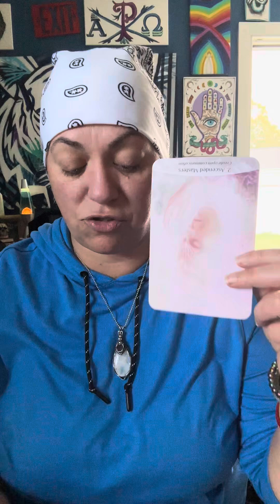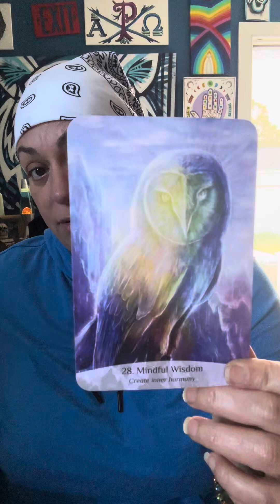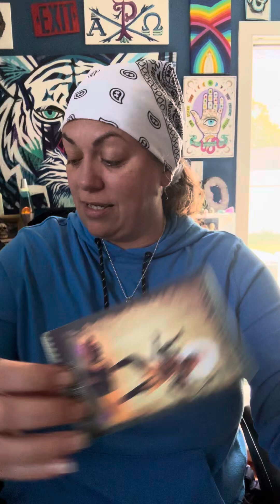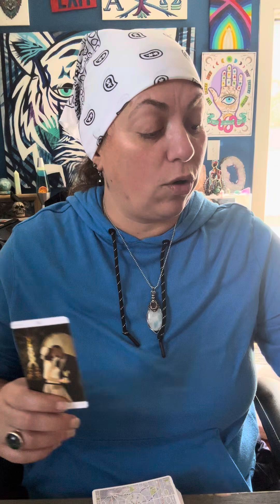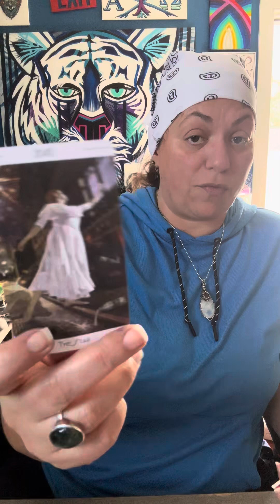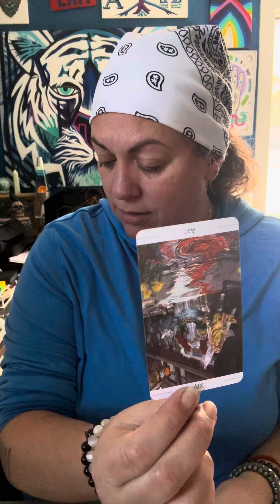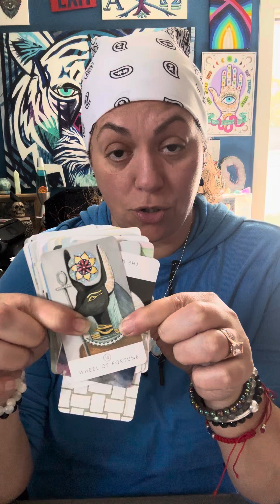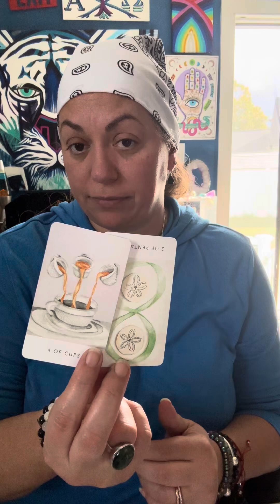FOUR all your 1-2-3 combos to take us out, let’s see how you handle the punches 👊 👊 👊 now!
It’s a fight but this time thy divine has you sitting on the sidelines watching the fight. Will they survive or will they take themselves out! - just like they wanted for you . Right?

The things that go bump in the night is a lot more scarier when it’s your own illusions doing it to yourself!! Welcome to the games how well u do determines whether you live or die. I don’t make the rules you do.

So break a leg! That’s means good lick … right? lol does it! ￼